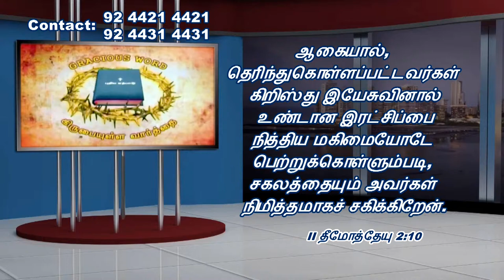சபையானது ஏன் ஸ்தாபிக்கப்பட்டது? | Bro Kingsly Rajah | Church of Christ